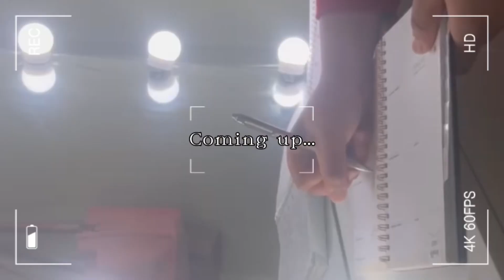REALISTIC MORNING ROUTINE | working out + cooking + hygiene + planning content & more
I love you all😘. Post every Sunday & Wednesday @ 4pm ❤️
(I post shorts every monday & sunday)